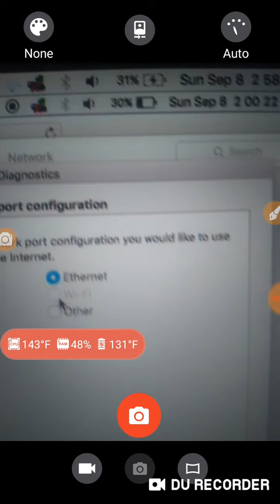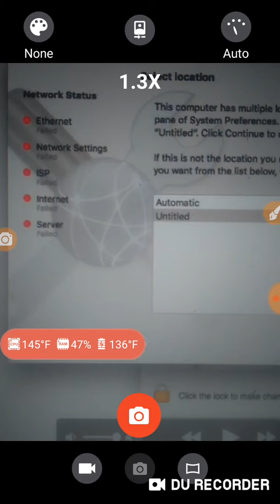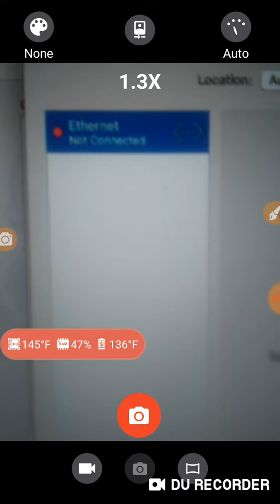He then deleted all connections except for ethernet